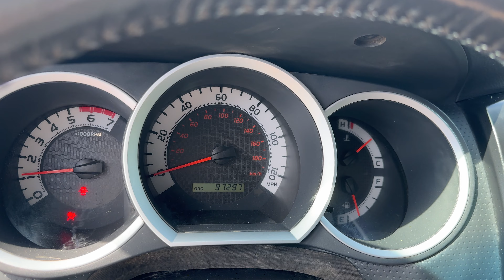2015 Toyota Tacoma 4X4